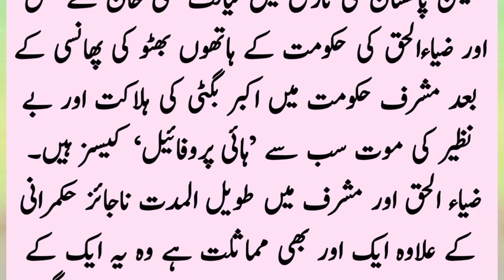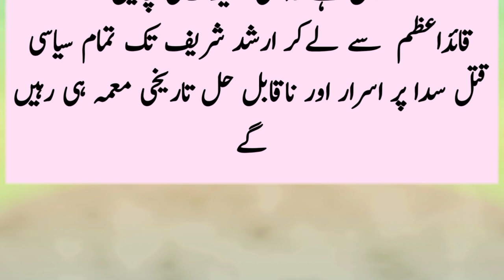Pakistan mein siyasi katlu ki haulnaak tarikh | Quaid-e-Azam se lekar Arshad Sharif ki maut tak